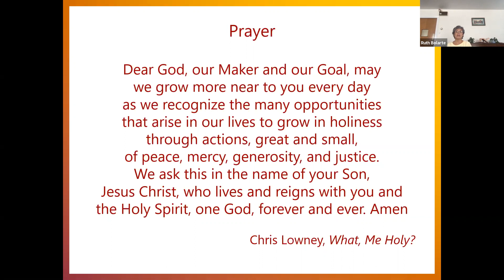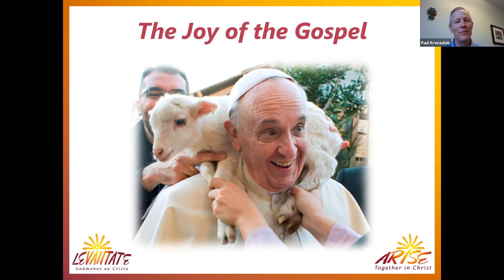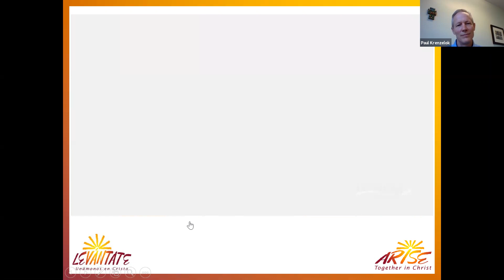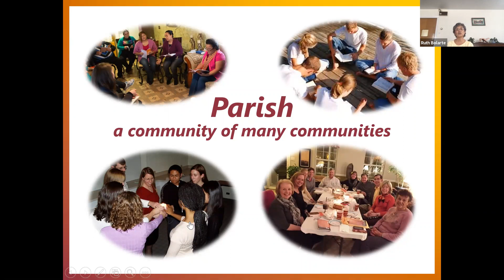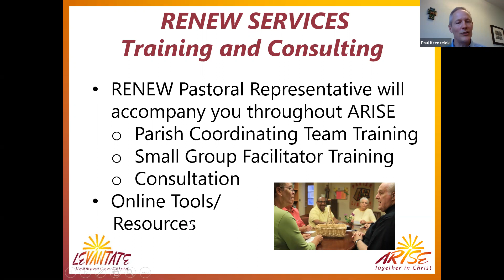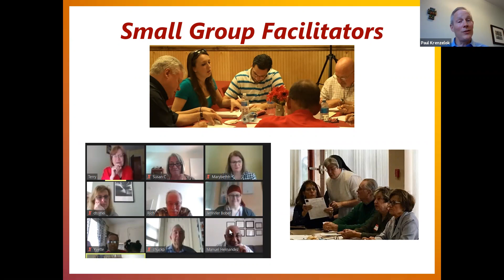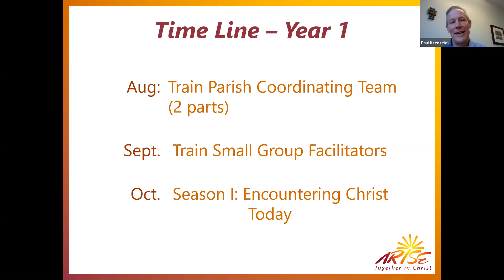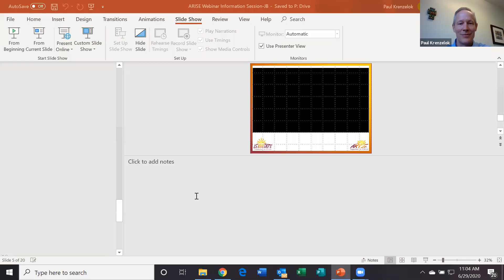ARISE Together in Christ Information Session